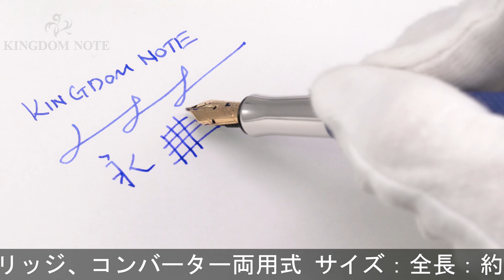GRAF VON FABER-CASTELL グラフフォンファーバーカステル 万年筆 ギロシェ インディゴ M (ペン先交換[研磨]）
ペンポイント僅かに研磨。キャップ全体点状メッキ劣化、使用感は少ない実用に問題の無いお値打ち品です。

本体材質：樹脂
ペン先材質：18金
字幅：M(中字)
機構：カートリッジ、コンバーター両用式
全長：約164mm (筆記時)
胴軸径：約11mm
キャップ径：約13mm (クリップ除く)
最大径：約18mm (クリップ含む)
重さ：約29g
付属品：なし